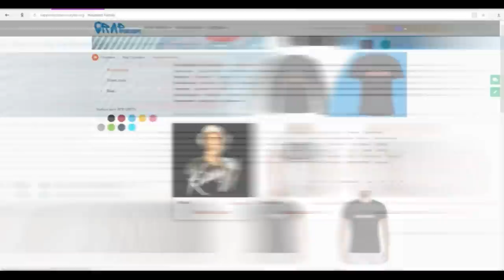Oxxxymiron - Konstrukt (Без Сведения)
-periscope Oxxxymiron
-periscope баста
-periscope Kizaru
-periscope Schokk
-periscope Face
-periscope Kizaru